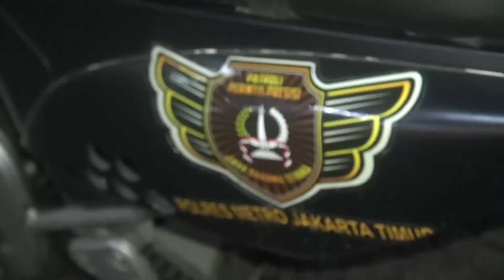Gegayaan Balap Liar , Disuruh Meragain Gayanya Malah malu - 86